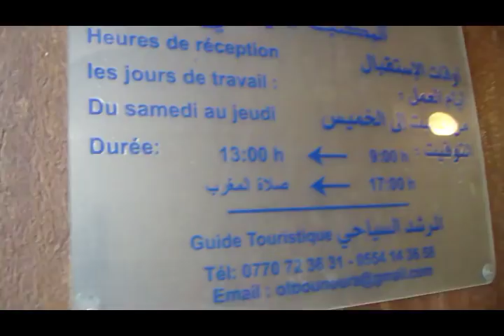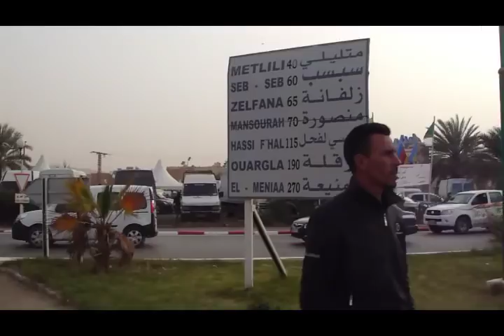{VLOG Ghardaia} Jour 4 ❤ Sebseb kser Bounoura Bouhraoua يومي الاخير في غرداية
Mon Instagram
mamanalgeriennekahou

MES PLAYLISTES